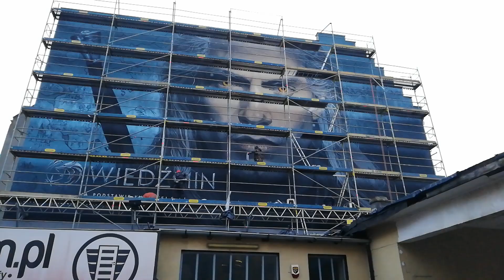Wiedźmin Netflix - powstaje mural reklama w Gdańsku Wrzeszczu